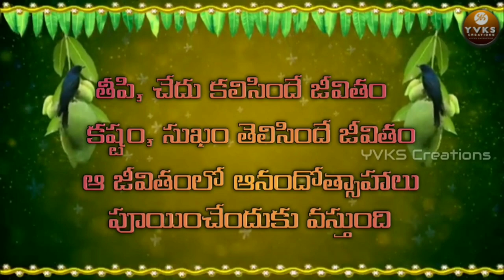Ugadi Wishes | YVKS Creations | Sri Sarvarinama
please click below links